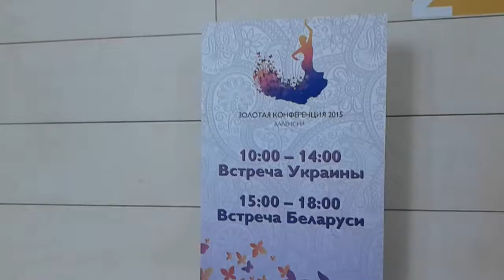Конференеция день 3